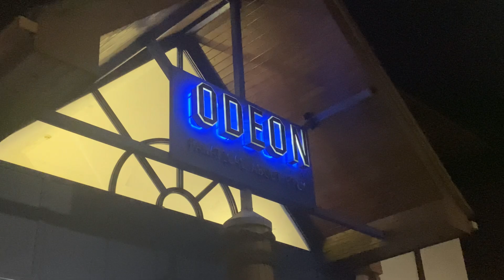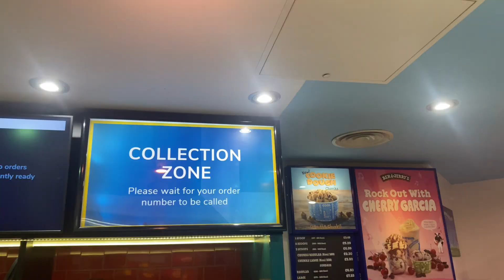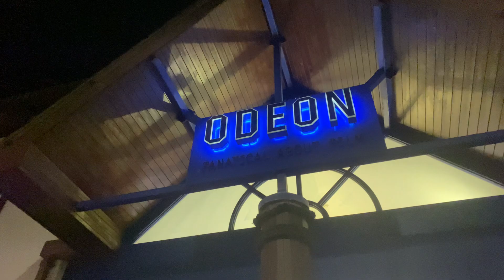Paddington In Peru Movie Premiere Review With Rosie (Odeon Version)